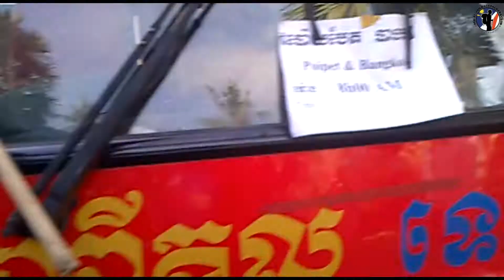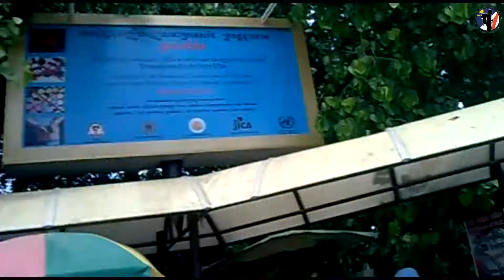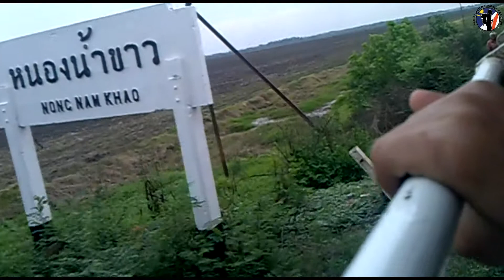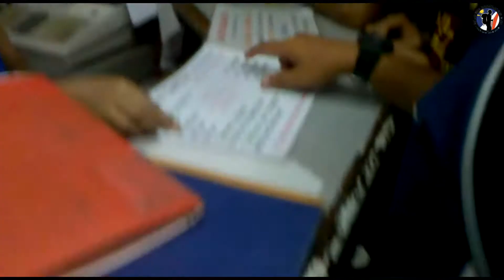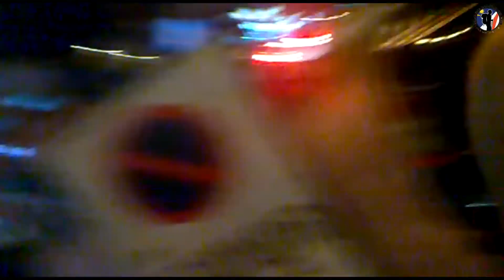Backpacking in Cambodia and Thailand (Day 4)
Siem Reap to Poipet (Cambodia-Thailand border) to Bangkok